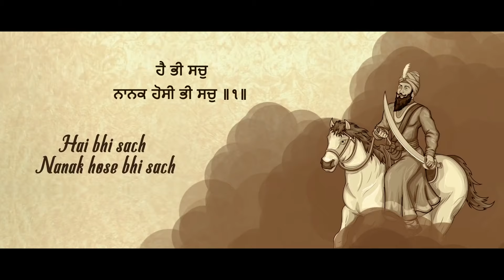Shri Akhandpath Sahib Da Phog Studio ive M: 99884-02865